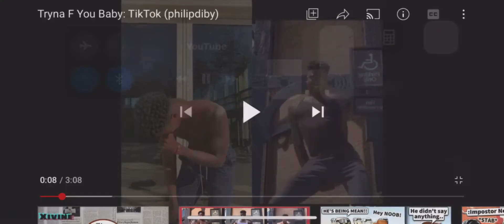That boy fr sus